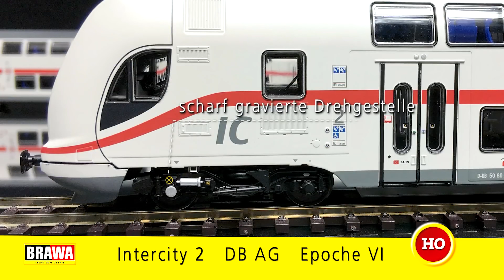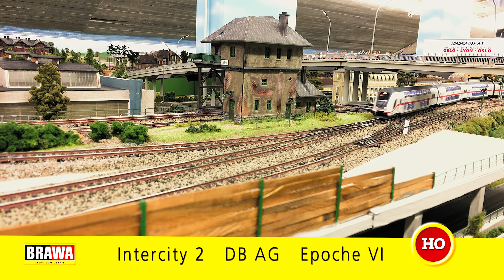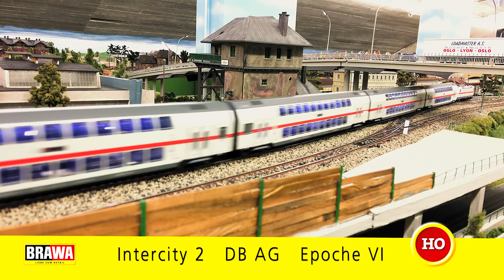Modern HO Brawa Twindexx Vario Double Decker Train In Action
Reynaulds.com proudly unveils its latest YouTube series, introducing "On Track With Rey"! This captivating show takes you on a bi-monthly journey through expert product reviews. Our host, Rey, meticulously handpicks his favorite new models from our extensive store collection and provides comprehensive insights in each episode.

In this episode, Rey has selected the remarkable Brawa Electric class 146  and its stunning matching Twindexx Vario car set. Prepare to be enthralled as Rey delves into the intricate details and craftsmanship of these exclusive models, showcasing their sheer beauty and undeniable allure.

Twindexx Vario Passenger Coach Info:

Model Features:

• Road no.: 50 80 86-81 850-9 / 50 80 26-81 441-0 / 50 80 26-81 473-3
• DC Digital Extra Version
• Doehler & Haass Decoder
• Exactly scale 1:87
• True-to-original length over buffer
• Structure made of high-quality, impact-resistant plastic
• Metal bottom plate
• Printed window frames
• In-plane assembled windows
• Illuminated destination indicator (digital)
• Lighting with warm white LEDs
• Illuminated driver's cab
• True-to-scale details
• Extra mounted windscreen wiper
• Perfectly replicated three-dimensional front
• Multipart bogies
• Finest paintwork and printing
• Painting adjusted for BRAWA TRAXX Electric Locomotive BR 146.5
• With interior fittings, incl. driver's cab
• NEM-standard close coupling
• Lights change white/red, in the direction of travel
• Metal bearing
• ZugBus: automatic detection of the first and last model in the train; controlling and programming of all functions; detection of brake sections
• ZugBUS-Functions are only available in digital mode

Prototype: At the end of 2010, Bombardier Transportation obtained an order for 27 five-part Bombardier TWINDEXX Vario®  double-decker push-pull trains belonging to the 2010 generation. The block trains with comfortable equipment for long-distance traffic consist of three 2nd class middle wagons, one 1st class middle wagon and one 2nd class control car respectively. The TWINDEXX Vario®  is a further development of the tried-and-trusted double-decker platform from Görlitz. Each train has 468 seats, 70 of which are in 1st class as well as 9 bicycle parking spaces. The top speed of the trains is 160 km/h. The equipment of the double-decker trains for use in long-distance traffic will correspond to the level of comfort found in ICE trains.

146 Electric Loco Info:
Model Features:

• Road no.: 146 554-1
• Attached grip rails (head end)
• Illuminated train destination display
• Top-quality printing and painting
• Driver's cab lighting
• sound installed
• Etched treadplates
• Incl. snowplough
• LED lighting
• Windscreen wipers attached individually
• Different design of the train compartments
• PluX22 interface
• Driver's cab lighting switchable like the original
• Long-distance headlights raise like the original
• Smooth, steady setting off even at speed level 1
• Setting off and braking delay like the original
• Optimal power consumption
• Chassis with free view and details true to the original
• Simple, cable-free dismantling of the housing possible as well as non-twist locking lugs
• Roof sections true to the different versions with 2 or 4 pantographs
• True-to-original rest position of the pantographs
• Metal frame